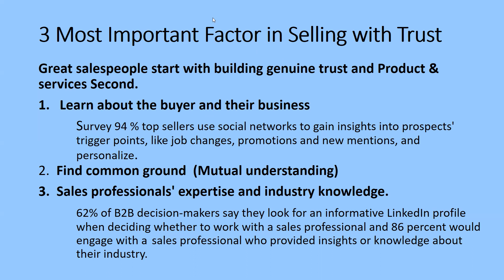3 Most Important Factor in Selling with Trust By Tariq Mahmood Sheikh